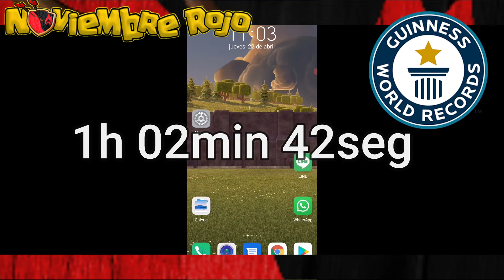COMO HACER /COMPLETAR LOS JUEGOS DEL CLAN RAPIDO 🚀METODO LadySikat Desafíos de clanes CLASH OF CLANS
👉 Si te gusta el contenido o te ha ayudado

Gracias de 🧡:
             Orland Clash
            Shinobii AH-NR
         ༺LadγSikat༻ NR
             Ángel Losa
              X6 Crisan
             ARES COC
        Helcar A1714 y NR
               icarovlopm
😻 Conviértete en miembro del canal apoyanos y disfrutar de ventajas 💪